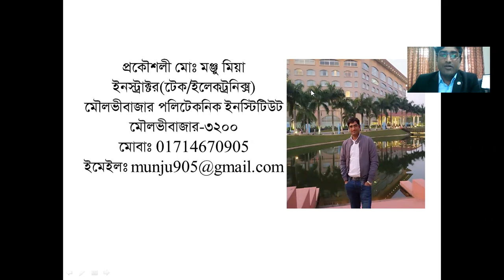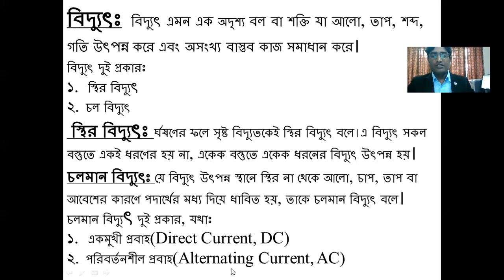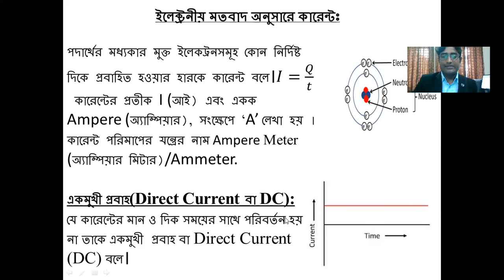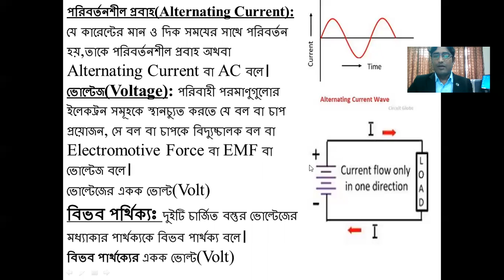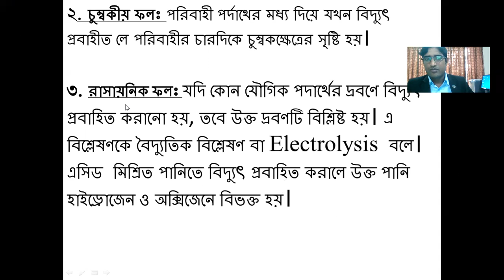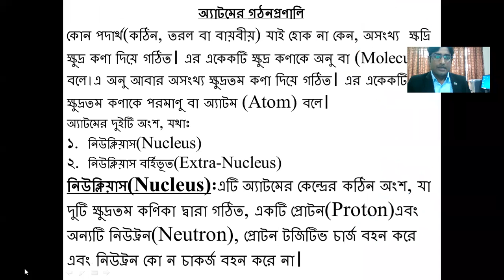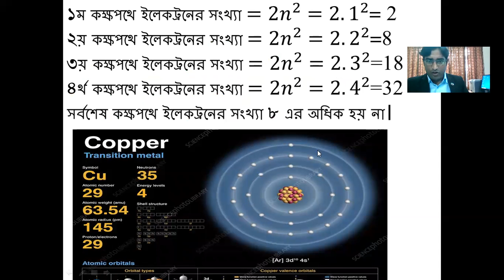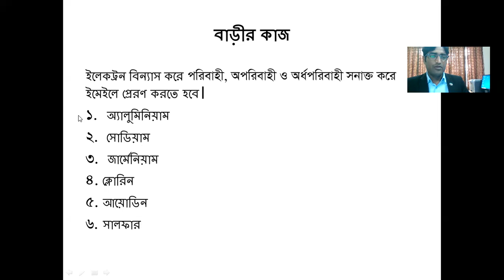Electrical Engineering Fundamental(66712), Chapter 01, Lecture 01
This video includes that basic knowledge on Electrical Engineering Fundamental subject.